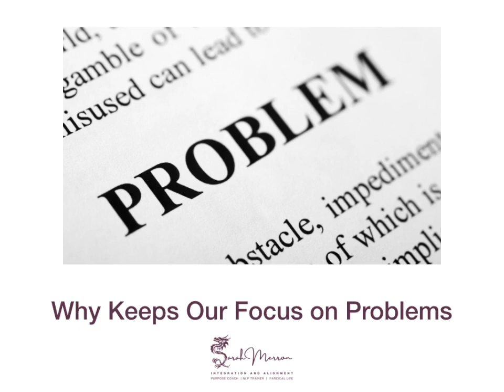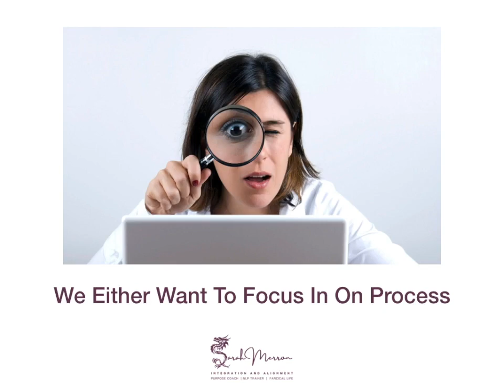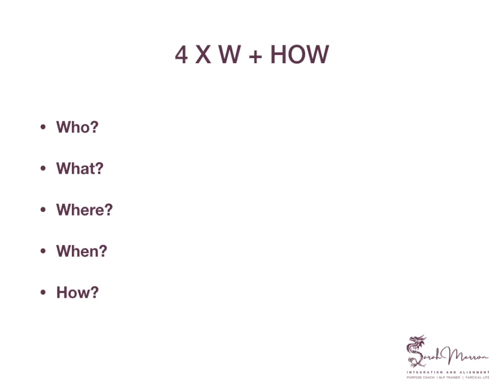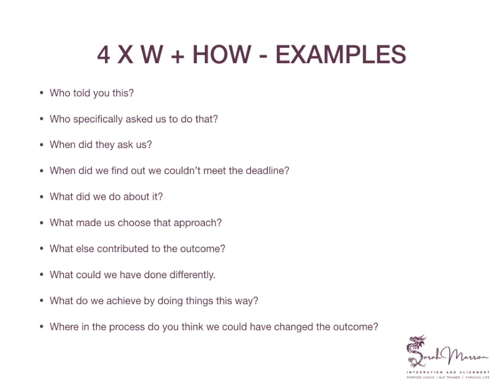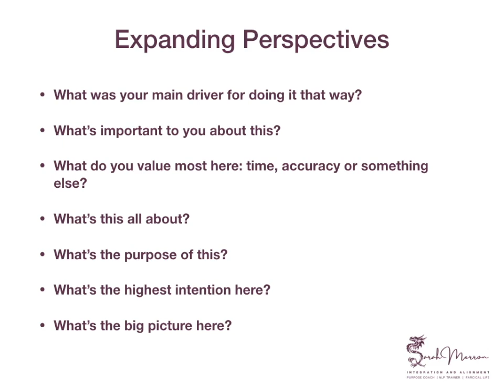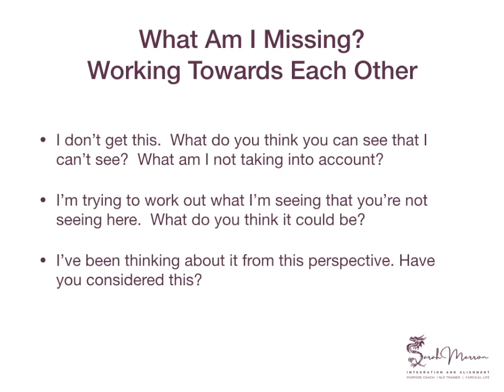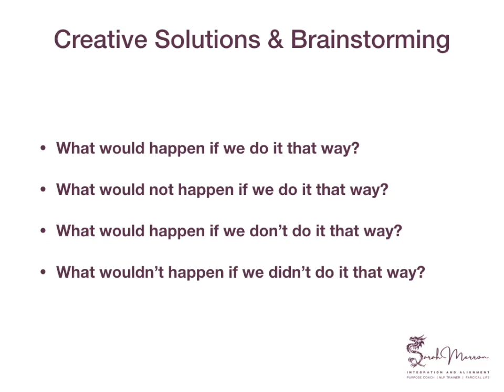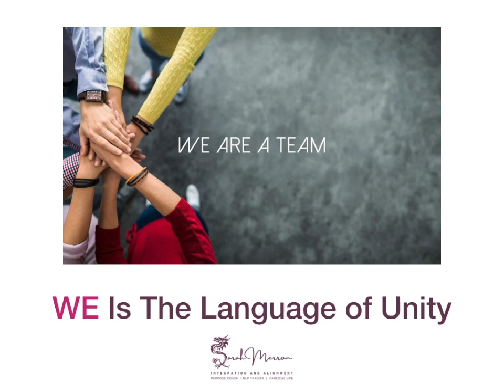Improve Communication Skills - Learn These Powerful Questions in 5 Minutes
Do you want to lead a team more effectively, build stronger relationships and improve your communications skills?  Then watch this video and learn these powerful questions in 5 minutes.

Whether you want better communication with your partner or your kids, or whether you want to bond with your team or lead a team to new heights, this video will teach you how.

To find out more about NLP Training with me click this